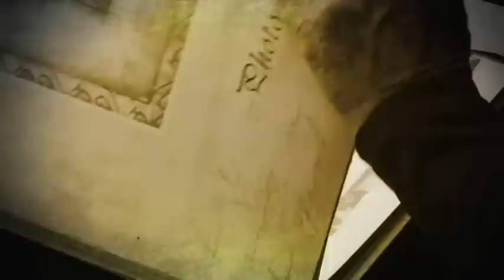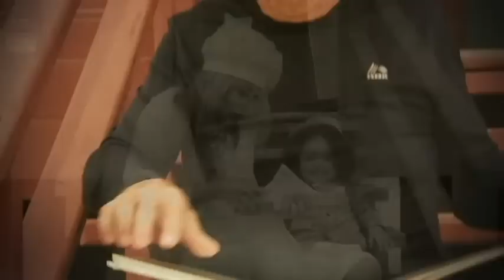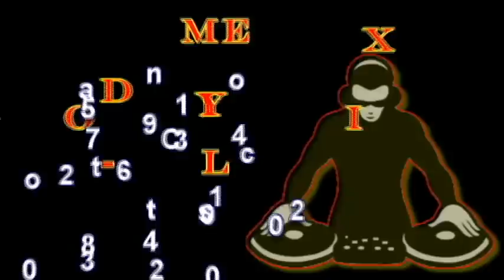Sharon - Aguilar y su Orquesta Miix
Miix Bailable
Exitos Actuales

Sharon
Mi ultimo deseo
Madrecita
Corazon Herido

Aguilar y su Orquesta
Bonita Guambrita
El Cabañal

Dj-YoelMiix
Machala - El Oro - Ecuador